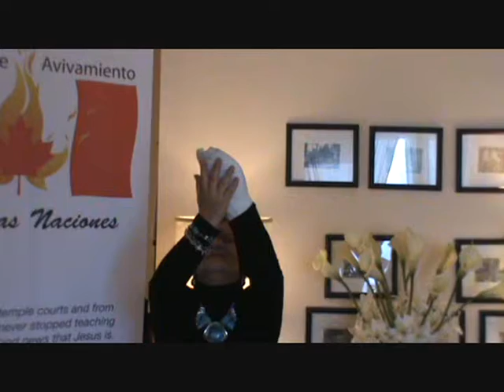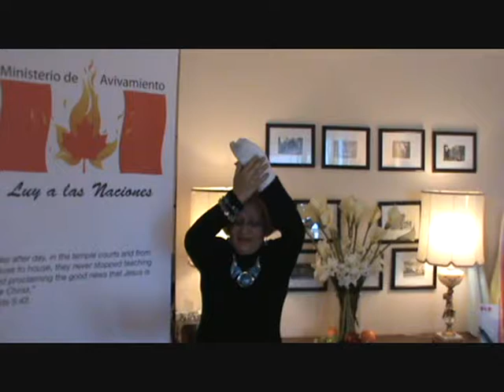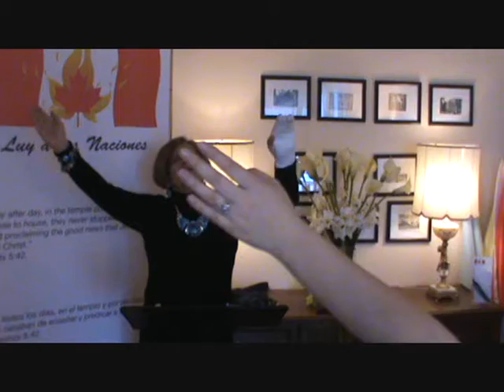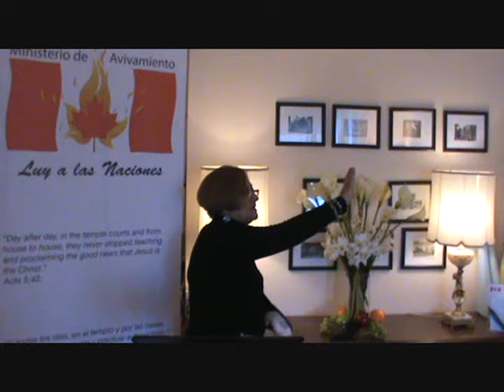M.Avivamiento.ADORACION, MILAGROS Y TESTIMONIOS.01-06-13. LEVANTO MIS MANOS.